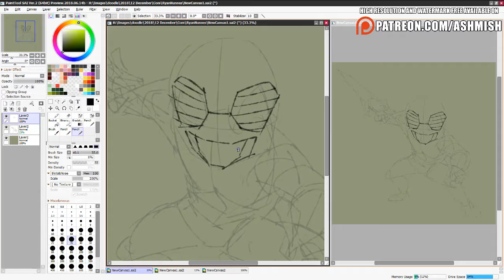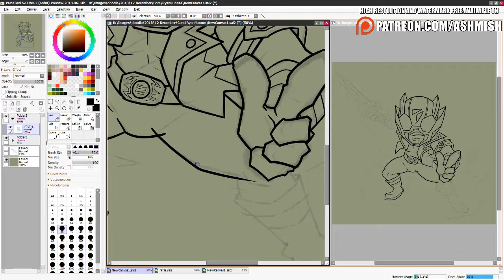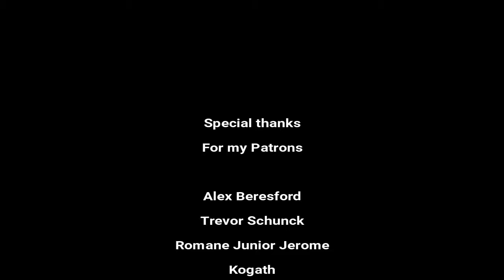Drawing Chibi Hero Zeta 7 Art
Want me to draw for you? Check this out